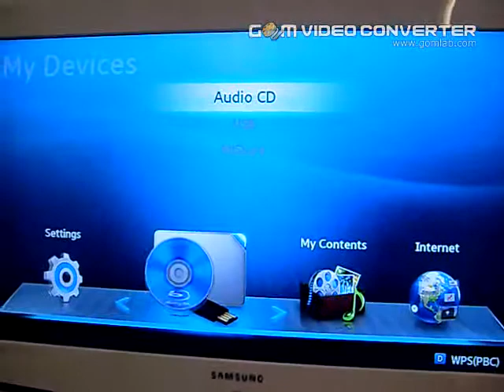4114085806 MENU button works.avi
This is to demonstrate that the MENU button on the remote works.
Please be advised that a disc has to be inserted (or a USB flash drive) in order for the MENU button to work.